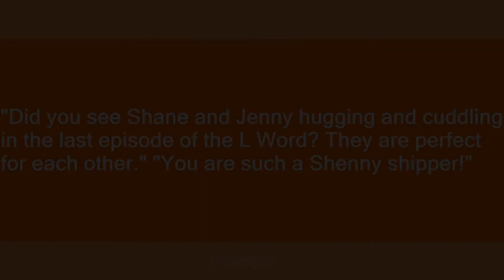shenny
Slang flashcards: